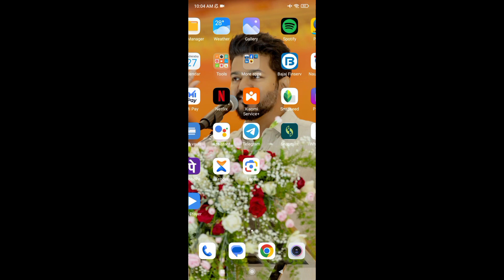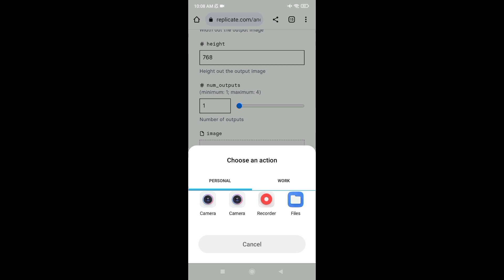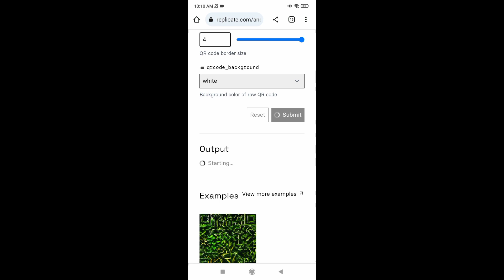viral photo illusion কেনেকৈ বনাব । full step by step..... zubeen garg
viral photo illusion কেনেকৈ বনাব।